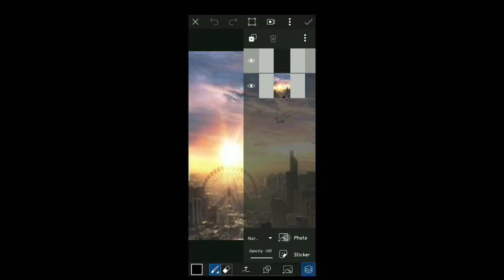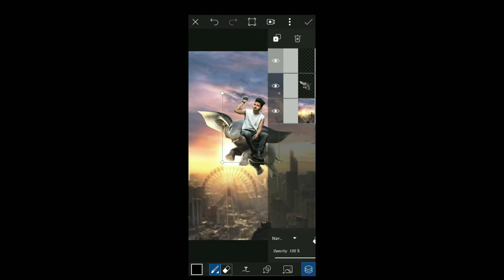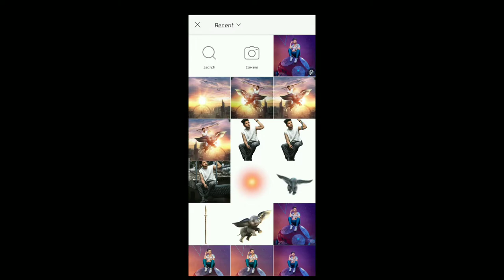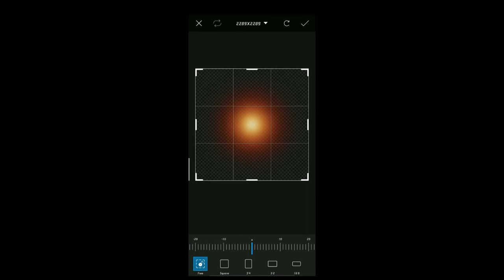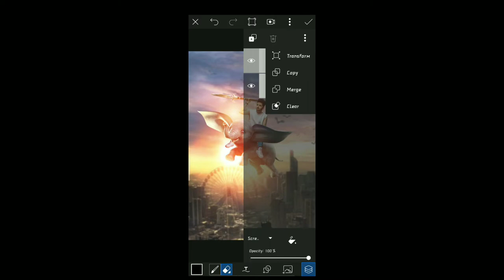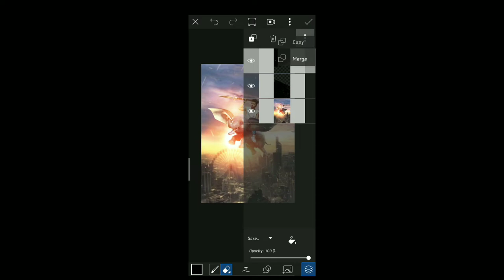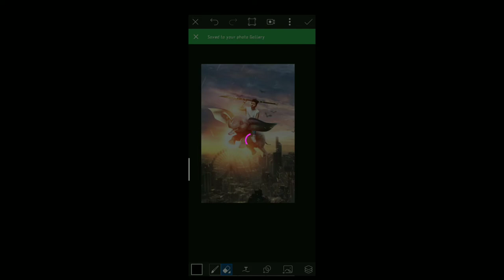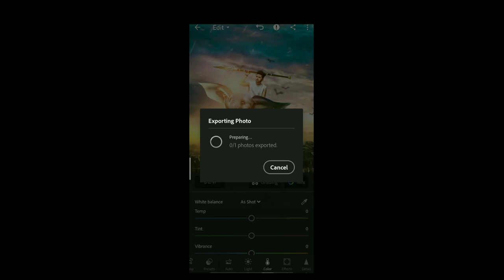flying elephant photo editing / elephant photo editing / PicsArt photo editing